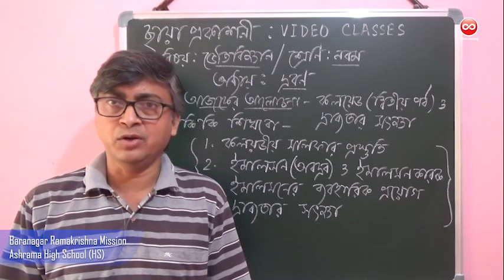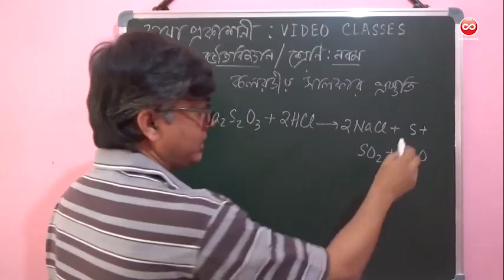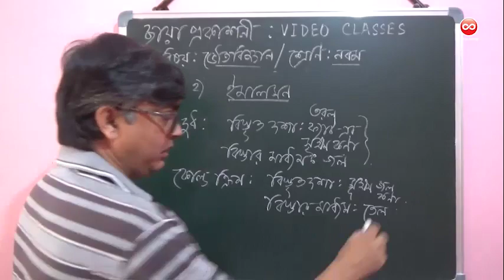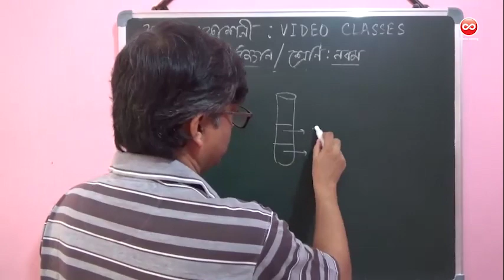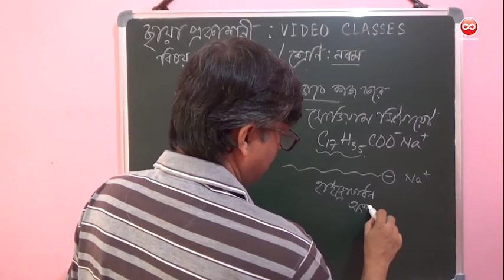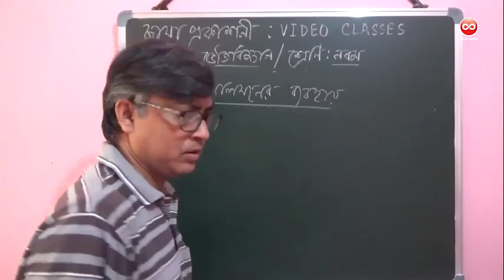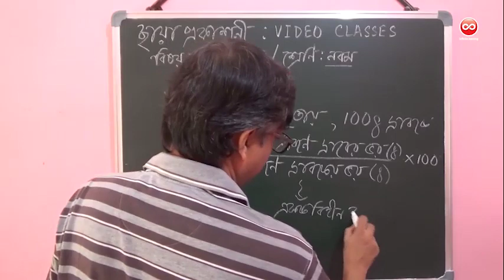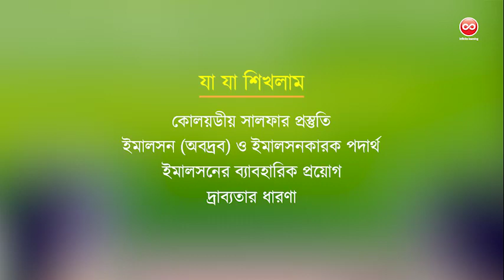Class: IX, Subject: Physical Science, Unit: 4 (4.3) - দ্রবণ (৩)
Class: IX
Subject: Physical Science
Unit: 4 - পদার্থ : পরমাণুর গঠন ও পদার্থের ভৌত ও রাসায়নিক ধর্মসমূহ
Sub Unit: 4.3 - দ্রবণ (৩)
Topic: কোলয়ডীয় দ্রবণ বা কোলয়েড (দ্বিতীয় পর্ব) ও দ্রাব্যতার ধারণা